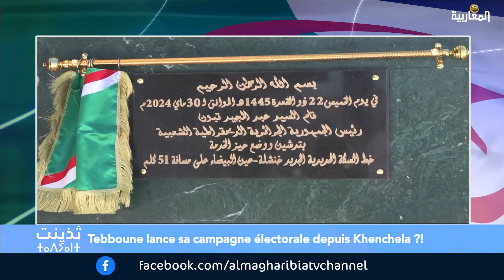في حملة انتخابية مسبقة .. تبون يزور خنشلة ويدشن مشاريع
برنامج ثادينت من قناة المغاربية بعنوان في حملة انتخابية مسبقة .. تبون يزور خنشلة ويدشن مشاريع من تقديم ناصر الجودي ضيوف البرنامج
حميد دراج - أمغناس ذي ثسارثيث - تيزي وزو
 أرزقي مامارت - أناغماس، أمغناس ذي ثسارثيث - فرنسا
 بلقاسم عمران - إمذبار ذي أكابار ” الكرامة” - تيزي وزو